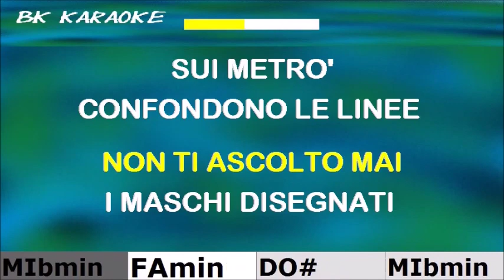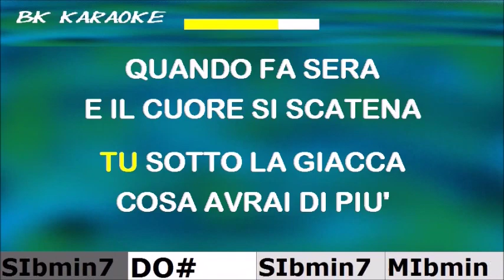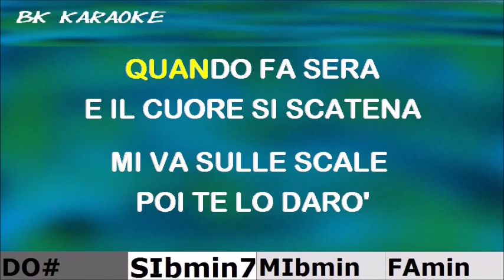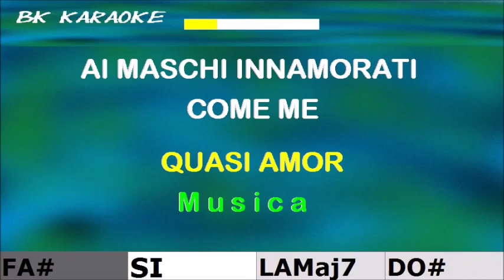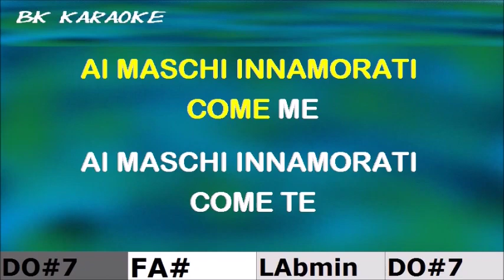I MASCHI Gianna Nannini Karaoke - 1 Tono Sotto - Strumentale/Testo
CONDIVIDI IL CANALE
1987
Testo
Tu, quell'espressione malinconica
E quel sorriso in più
Cosa mi fai?
Stai così vicino, così immobile
Parla qualcosa, non ti ascolto mai
I maschi disegnati sui metrò
Confondono le linee di Mirò
Delle vetrine, dietro ai bistrot
Ogni carezza della notte è quasi amor
I maschi innamorati dentro ai bar
Ci chiamano dai muri di città
Dalle vetrine, dietro ai juke box
Tu, sotto la giacca cosa avrai di più
Quando fa sera
E il cuore si scatena
Mi va, sulle scale poi te lo darò
Quello che sento
Parlami ancora un po'
Ai maschi innamorati come me
Ai maschi innamorati come te
Quali emozioni, quante bugie
Ma questa notte voglio farti le pazzie
Ai maschi allucinati più di me
Non è mai ora a dirvi addio
Tutta la notte voglio farti ancora mio, sì
Fonte: LyricFind
Compositori: Fabio Pianigiani / Gianna Nannini